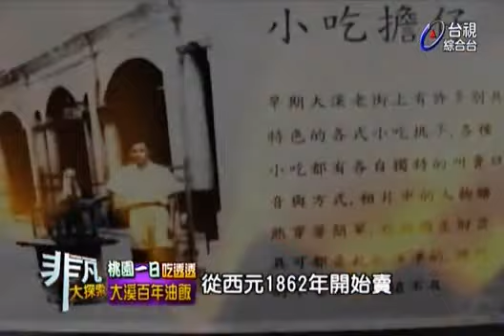非凡大探索_桃園一日吃透透_大溪百年油飯_三角鹹湯圓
【百年油飯】
推薦：油飯,肉羹湯
地址：桃園縣大溪鎮民權路17號
營業時間：11:00-20:00 (週六店休)
【金字塔鹹湯圓】
地址：桃園大溪鎮中央路181號
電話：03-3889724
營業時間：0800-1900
推薦：三角湯圓,糯米腸